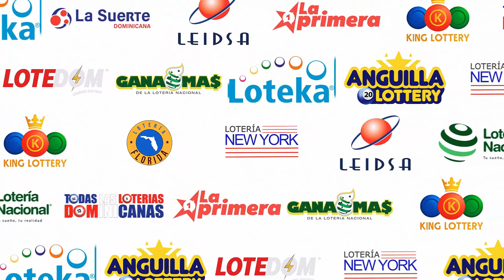Loteria Real De hoy 11 de Marzo del 2023